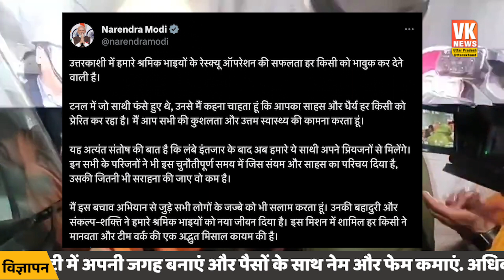मजदूरों से कॉल पर प्रधानमंत्री हो गए भावुक ! PM Modi | Uttarkashi Tunnel